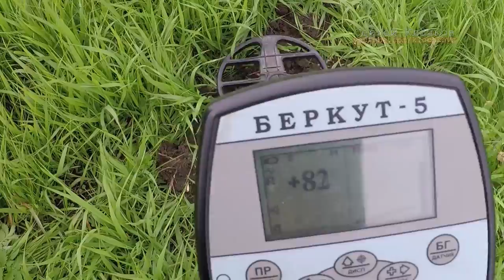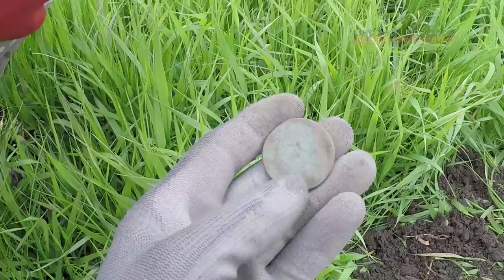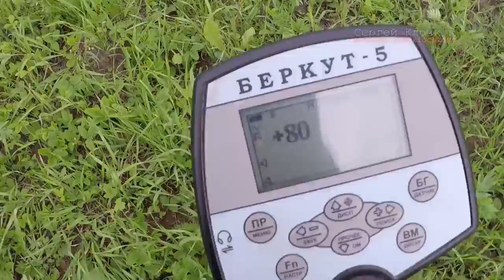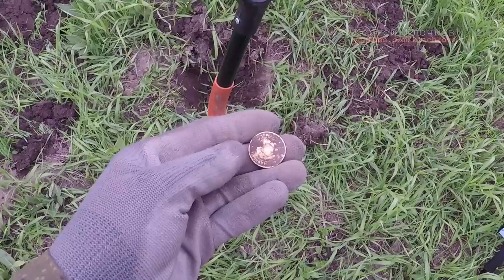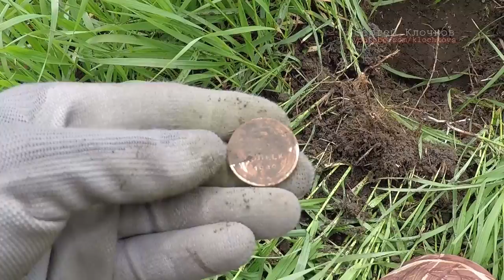Поиск монет Беркут 5 удачный поход урочище С